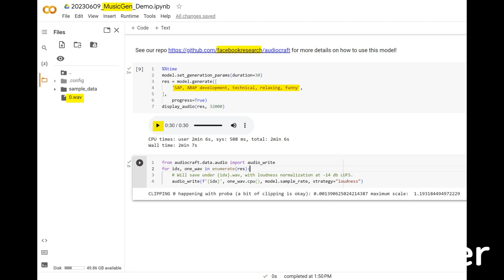20230609 Trying the MusicGen demo notebook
👉 Just tried 𝐌𝐮𝐬𝐢𝐜𝐆𝐞𝐧 a text-prompt music generative model.
👉 It perhaps can solve some background music copyright problems.